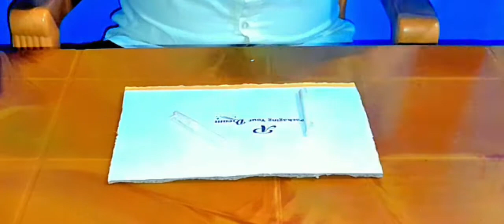Electric dc fan making/Electromagnetic fan/ First time hand made fan/How to make free energy#viral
electromagnetic fan.